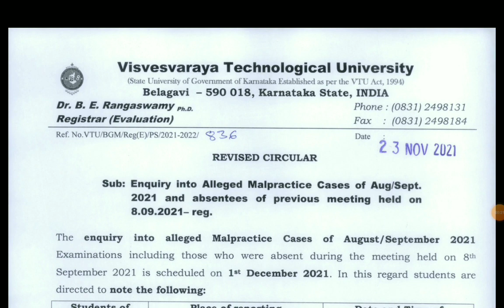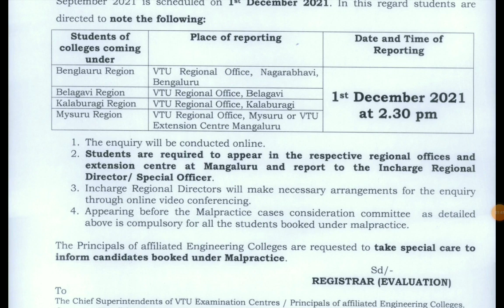VTU UPDATE {nov 23) important|students solution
Upi id:hatersvtu@ybl

vtu updates,
vtu updates today result,
vtu final year exam update 2021,
vtu latest update today,
vtu live updates today,
vtu exams latest update,
vtu updates today open book exam,
vtu updates today about exam postponed 2021,
vtu updates today in hindi,
vtu university updates,
vtu updates yesterday,